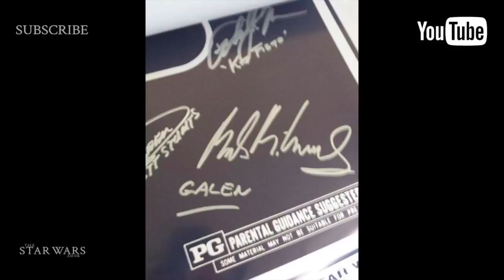Rogue One - Who Is The Man In The Cloak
In the latest episode of the Talk Star Wars PodCast we discuss the Rogue One teaser and wonder who the man in the cloak might be? Get the full episode here